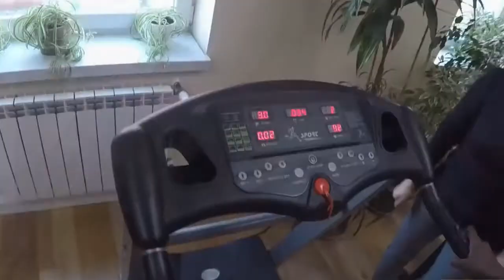Миопатия, Мышечная Дистрофия,все Поддается Лечению по Методике Горецкого Александра.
Сенсация! В Академии Регенеративной Медицины создали методику, которая действует, как Эликсир Молодости. Воспользовавшись ей, можно надолго продлить жизнь и бороться с большинством неизлечимых и даже генетических заболеваний, без трансплантации регенерировать органы и системы, омолаживать организм и возвращать утраченные ранее функции. Появилась возможность подарить самое дорогое - здоровье и молодость себе и своим близким! Методика Александра Горецкого – Главное открытие 21 века, соединение лучших традиций всех времён и народов, эффективное воздействие на основные причины возникновения множества заболеваний. Комплексное воздействие на весь организм, очищение, детоксикация восстановление и омоложение организма с помощью авторских, натуральных и безопасных способов.
Предупреждаем о необходимости получения консультации
у специалиста по оказываемым услугам и возможным противопоказаниям.